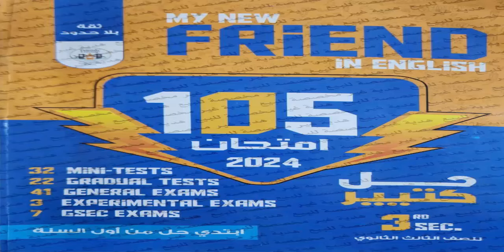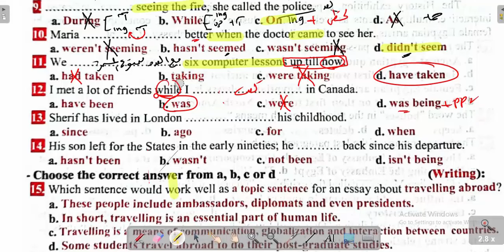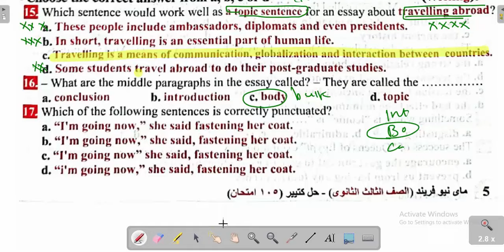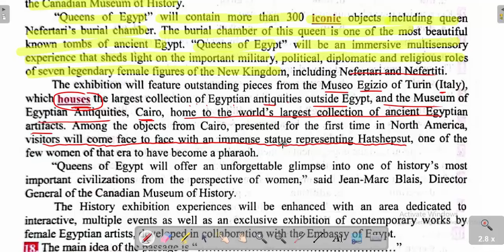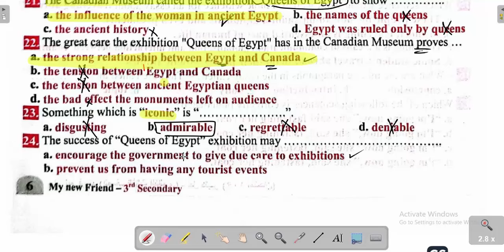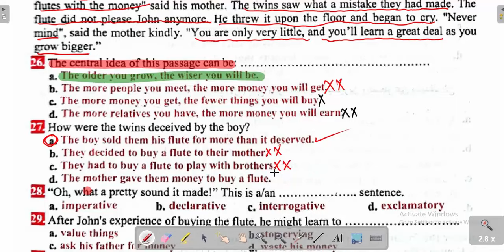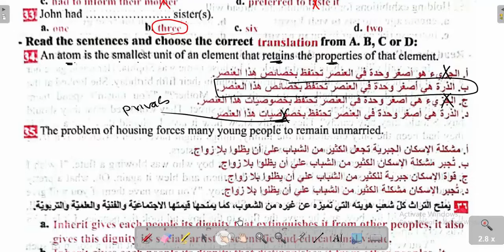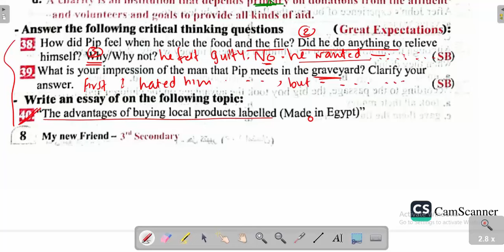امتحان الوحدة الاولي الشامل | كتاب ماي فريند 105 امتحان 2024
حل كتاب ماي نيو فريند 105 امتحان
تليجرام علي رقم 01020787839